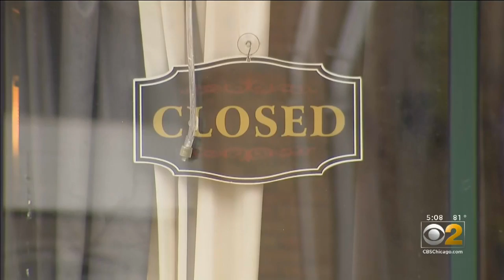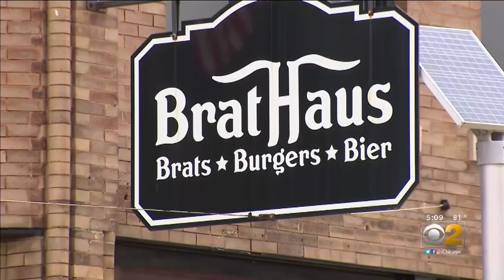Richmond Road Construction Headaches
CBS 2 Investigator Megan Hickey reports on roadblock after literal roadblock, for businesses in the little town of Richmond, Illinois, on the Wisconsin border as Illinois gets ready to reopen for business.